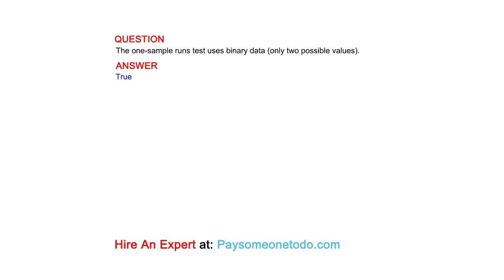The one-sample runs test uses binary data (only two possible values).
QUESTION